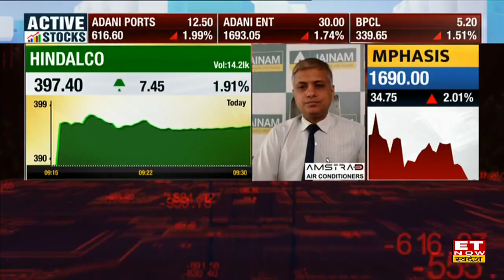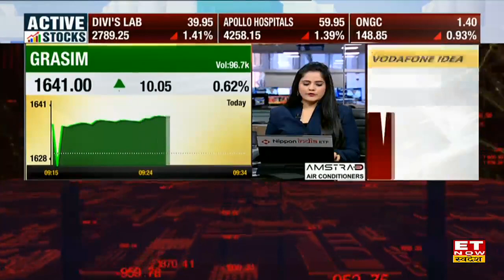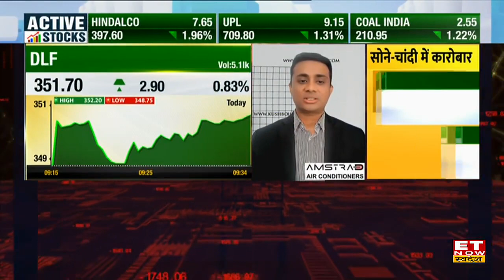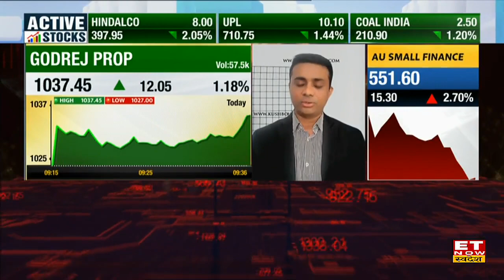Tata Motors Stock में मुनाफे के लिए मौजूदा स्तरों पर करें Buy, Sell या Hold ? जानें Expert की राय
Tata Motors Stock Price | Tata Motors Share Buy, Sell or Hold Recommendation | Tata Motors Stock Target and Stoploss | Tata Motors Share News | Tata Motors Stock Today |
Tata Motors Share में जानें निवेश को लेकर क्या है Experts की राय. जानें किन levels पर करनी चाहिए आपको खरीदारी और क्या है Target Price और जानिए किस Strategy के साथ इस Stock में पैसा कमाया जा सकता है. देखें वीडियो.